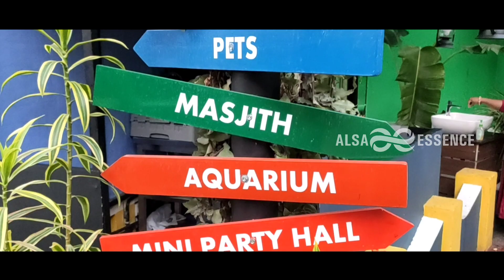Le Lumiere Restaurant Trivandrum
This is short video of Le Lumiere Restaurant Trivandrum

Thanks To
  God

Thanks To
Friend's and Family

Get The Essence